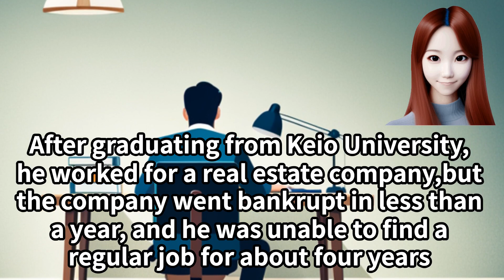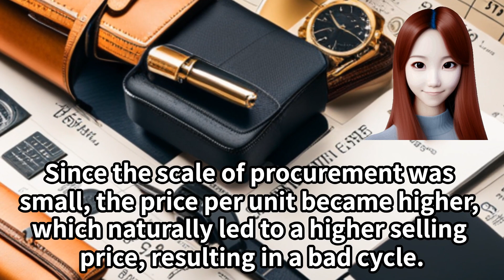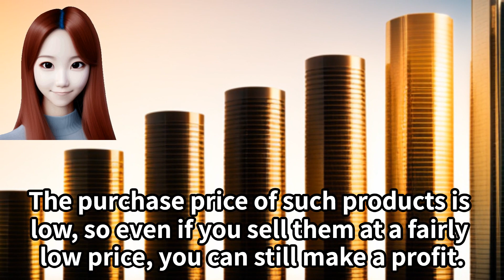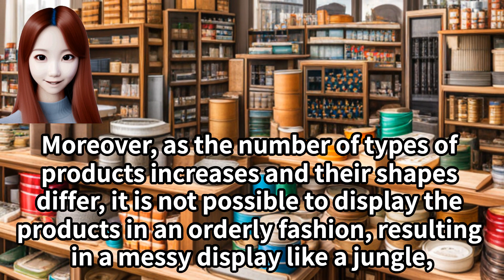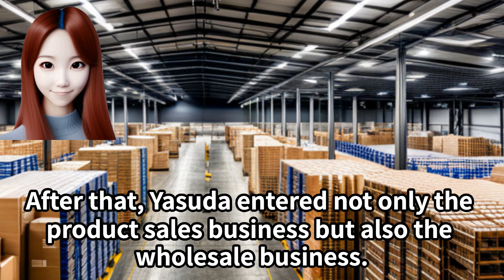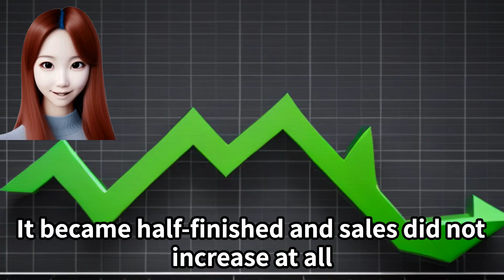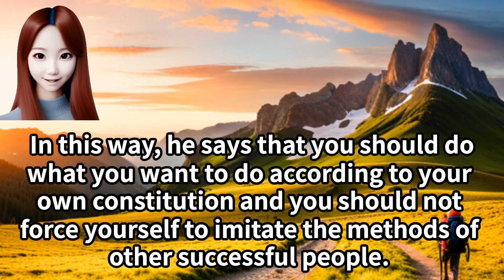Takao Yasuda（Founder of Don Quijote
Takao Yasuda founded Don Quijote and achieved success with his small store, Thieves' Market, focusing on product display and psychology. He pursued a management style that suited his own constitution and what he wanted to do, operating stores that capitalized on the preferences of his evening customers.In addition, he successfully developed the wholesale business and the new "don Quijote" business model. Gaming the game by delegating authority to employees and clearly measuring wins and losses were also important factors.